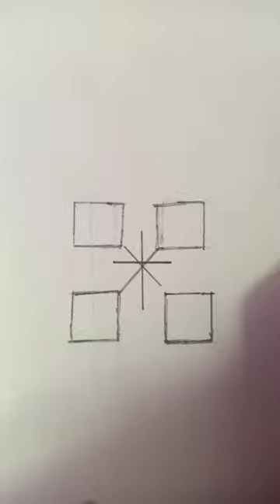art drawing by ravina